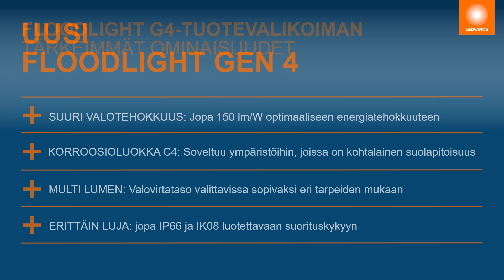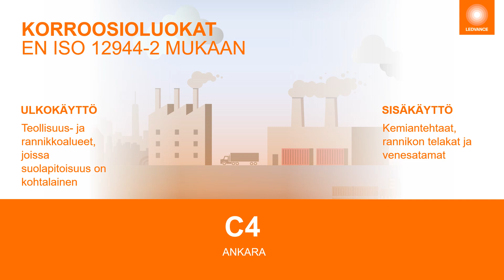FLOODLIGHT GEN 4